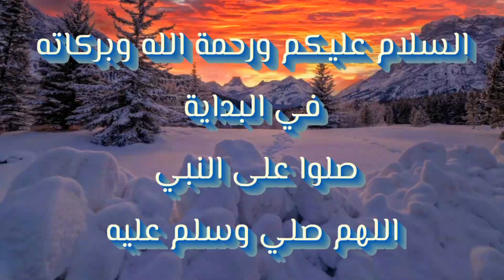بتل باس السيزون 1 شابتر 4 ( عرض بطاقة المعركة ) فورتنايت | Fortnite Chapter 4 Season 1 Battle Pass